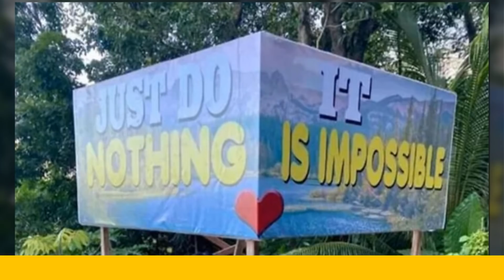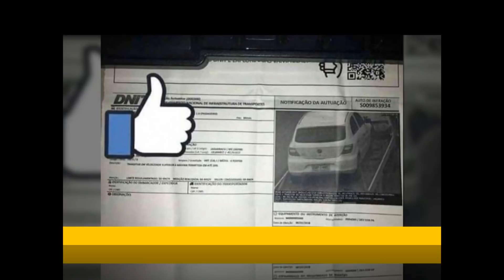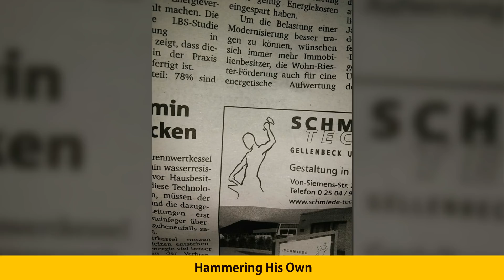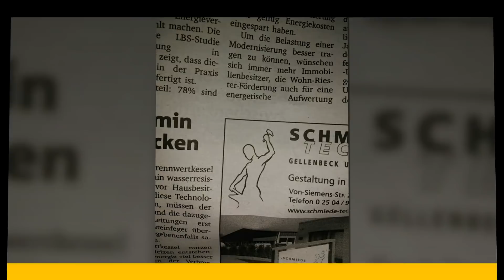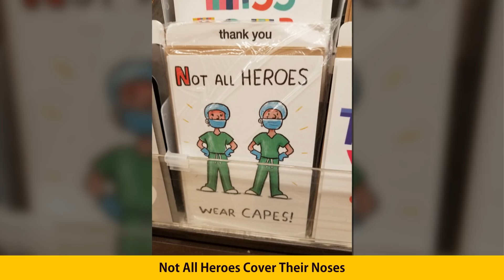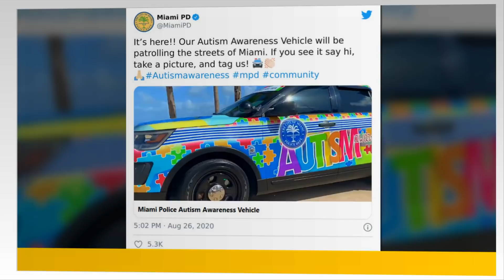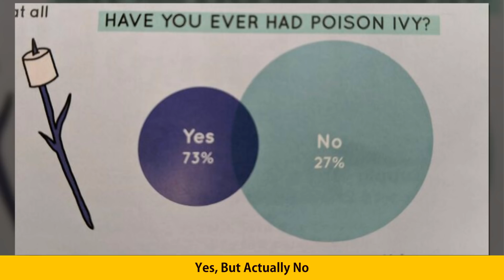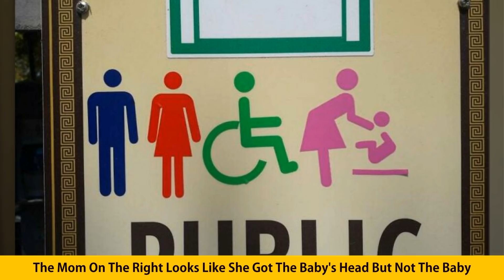Designs That Are So Bad, People Are Shaming Them On The Internet